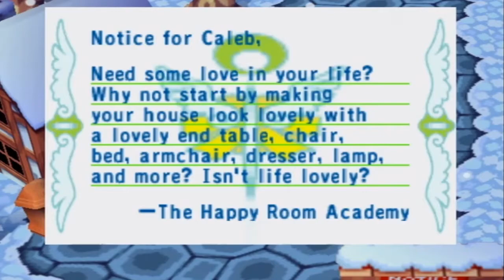Animal Crossing - Day 39: High Traffic